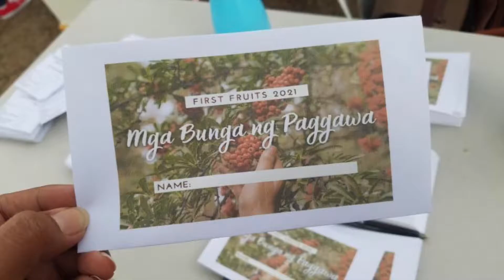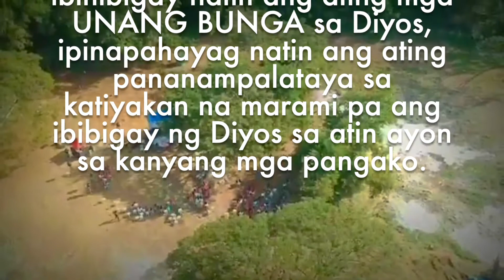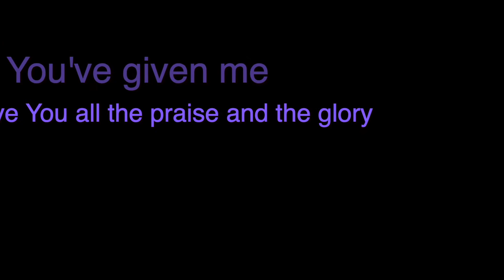First Fruits 2021